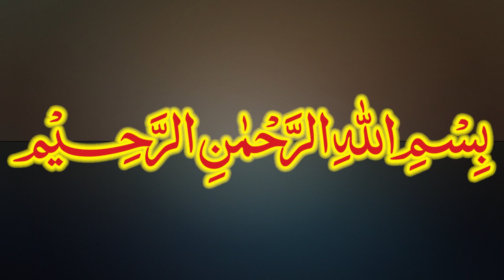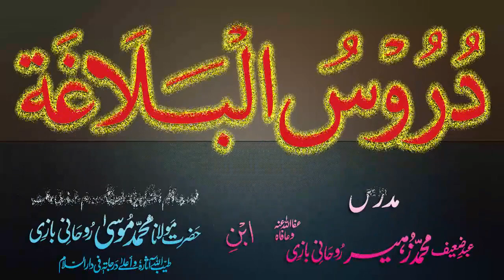Duroos-ul-Balagha Dars - 26 - page - 029 - by Maulana Muhammad Zuhair Albazi - 05/11/2012